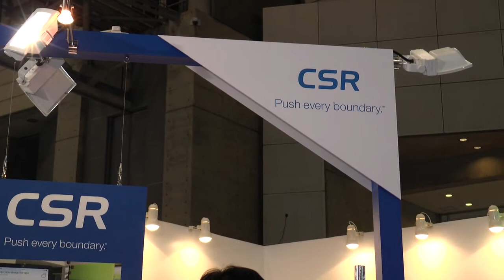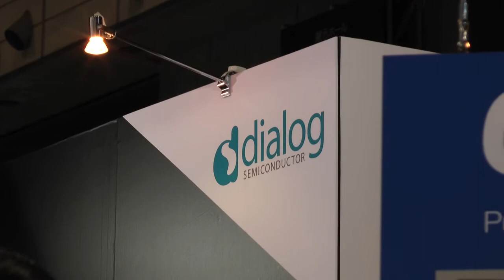Bluetoothが実現するIoT :「あらゆるモノのインターネット」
Bluetooth SIG

"Bluetoothメンバー企業（7社）による共同展示です。
各社、Bluetooth技術を使った製品の展示・ご紹介を行います。　　　　　　　　　　　　　　　　　　　　　　　　　　　　　　　　　　　　　　　　　　　　Bluetooth SIG　パビリオン内共同出展企業：
株式会社アプリックス、エレコム株式会社、株式会社キャットアイ、CSR plc、ダイアログセミコンダクター株式会社、ラピスセミコンダクタ株式会社、Nordic Semiconductor ASA（アルファベット順）
"Bluetooth SIG PRセンター
（株式会社アクティオ内）